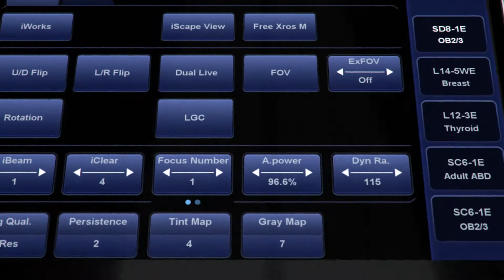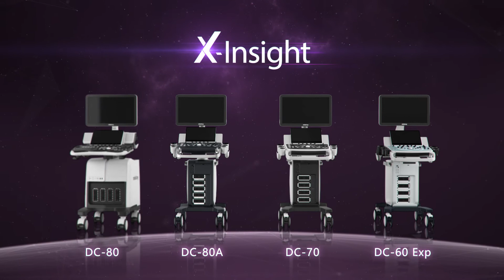X-Insight, an Insightful Solution to Envision More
With immediate clarity, All-Smart exams and comfortable experience, Xinsight, Mindray' s brand new ultrasound solution, is designed to deliver high efficiency and precision imaging.